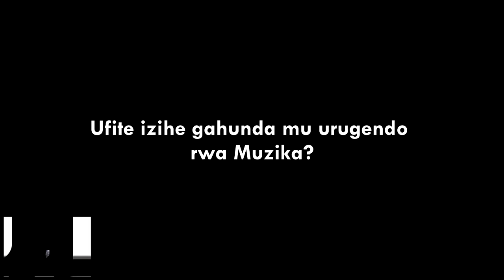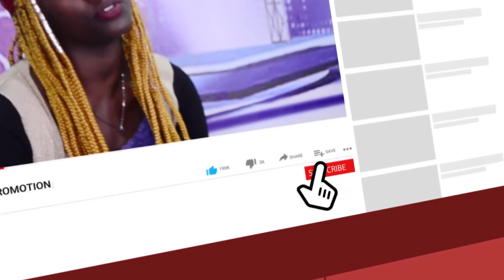ISANGOTALENTPROMOTION: Tora umuhanzi Thierry Niyonzima yegukane irushanwa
Iri rushwanwa rigamije guteza imbere abanyempano basanzwe bakora indirimbo bakabura aho banyura bazimenyekanisha. Umuhanzi uzatsinda azahabwa Power play ku isango mu biganiro byose by'imyidagaduro. Azatumirwa mu biganiro bikomeye birimo Sunday Night ISANGONAMUZIKA ISANGOTOPTEN n'ibindi. Abahanzi batatu bazatsinda mu mezi atatu bazakorerwa indirimbo mu buryo bw'amajwi.